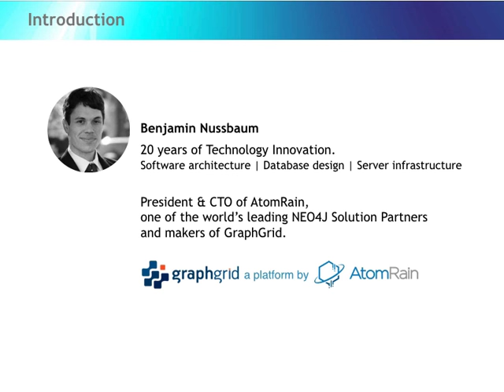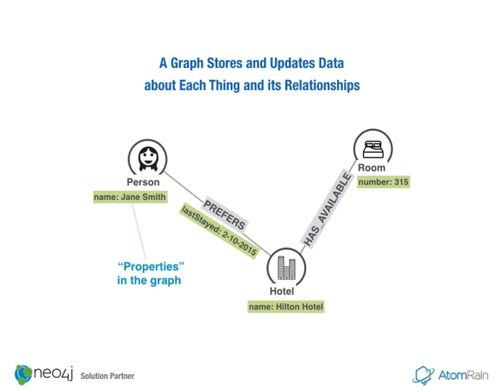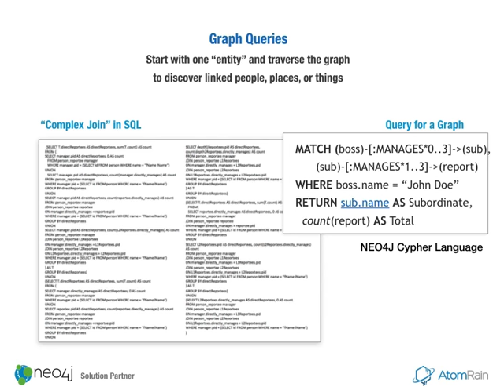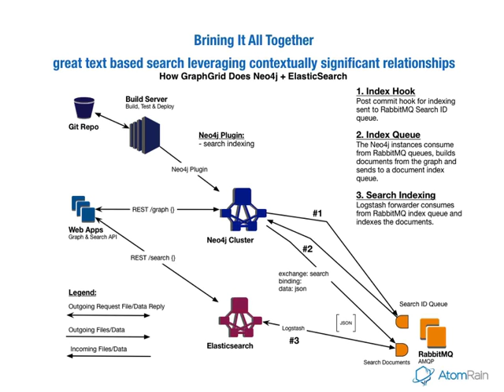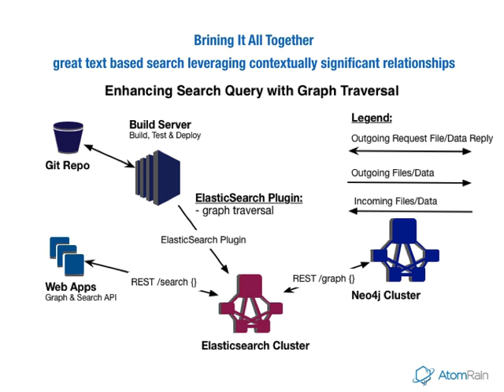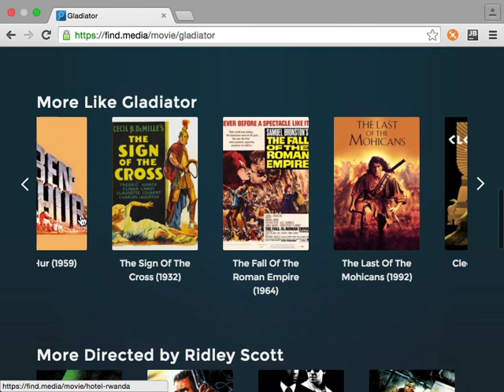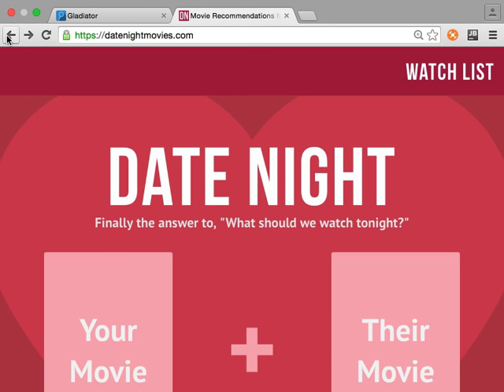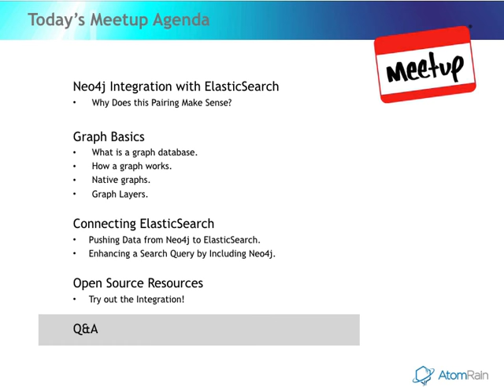Neo4j Integration with ElasticSearch - Elastic User Group LA Meetup Presentation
Complimentary technologies are very important as it's rarely possible for a single technology to be optimized for everything. There are always trade-offs - jack of all trades master of none also applies in technology solutions

In this increasingly polyglot world of data storage options one natural pairing that has proven quite effective is Neo4j and ElasticSearch. Neo4j is designed for optimal graph traversal (i.e querying highly connected data) and ElasticSearch is a powerful search server with great language analyzers and aggregation strategies out of the box. While you could try to rebuild the search capabilities in Neo4j because it's built on Lucene, you'd be relaying much of the foundation you already have in ElasticSearch with a subpar result and similarly while you could try to represent connected graph structures in ElasticSearch you'd be expending much effort with short comings in reliability due to the underlying storage mechanisms compared to using Neo4j for that connected data aspect. In this talk we'll look at paring them together and reaping the benefits of both doing what their best at.